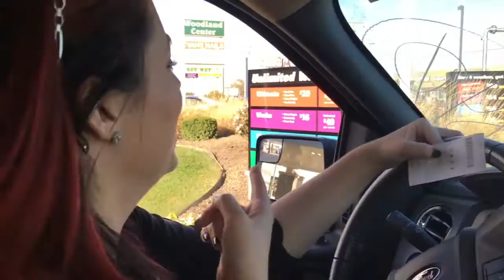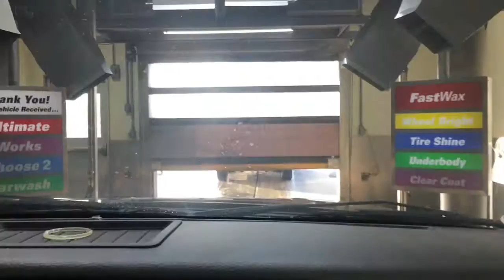Evansville Car Wash Experience (funny)